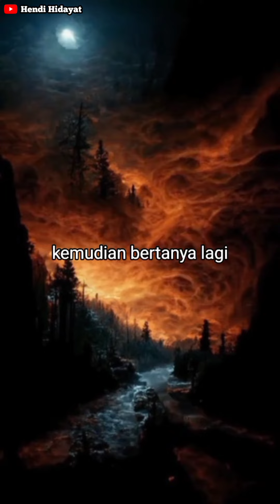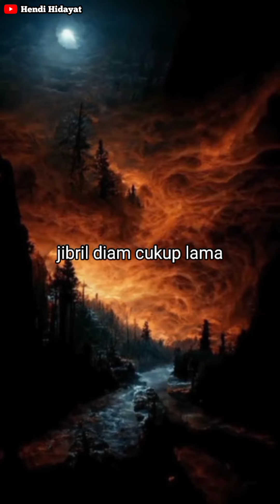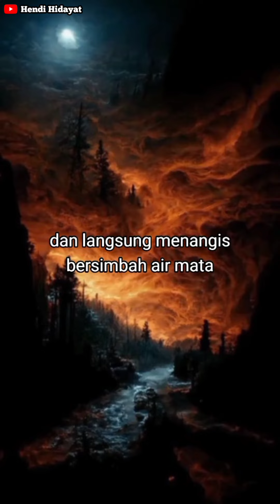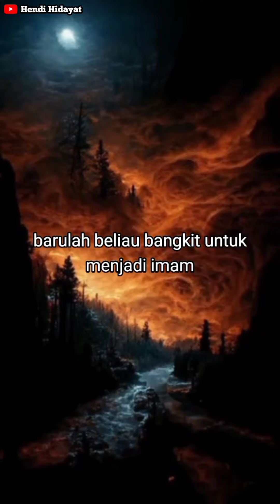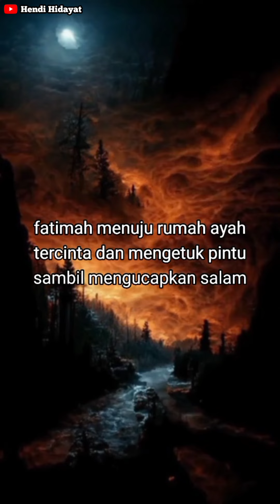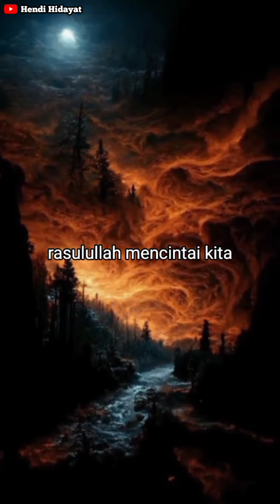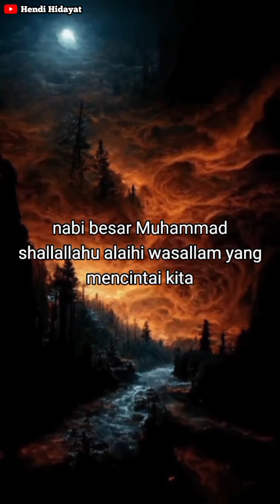KISAH RASULULLAH SAW BERTEMU MALAIKAL JIBRIL AS!!!